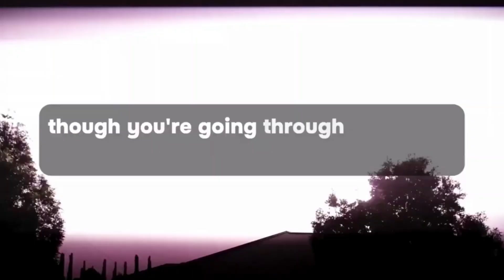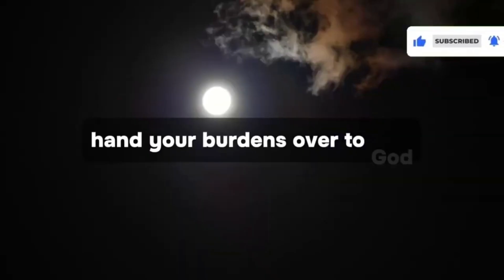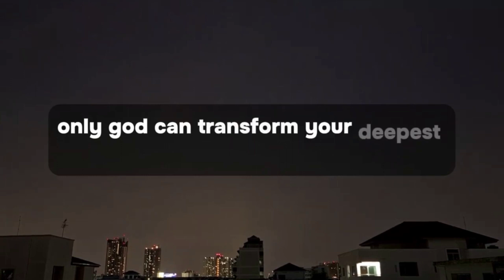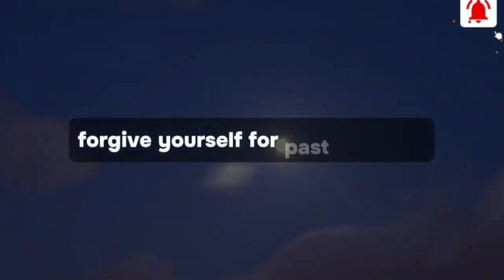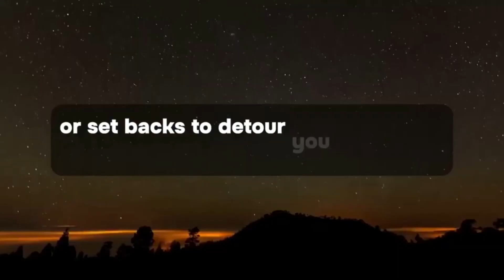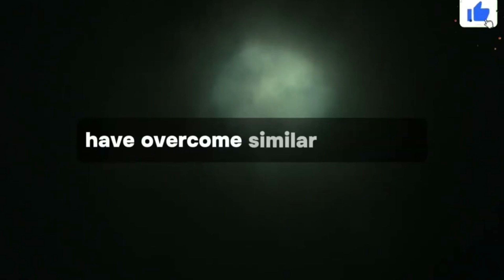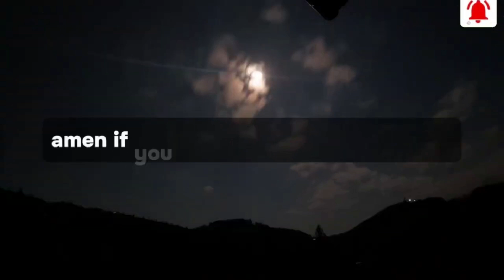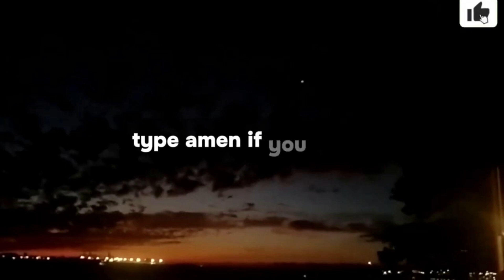💌 God Message Today Someone is paying a huge price for hurting you